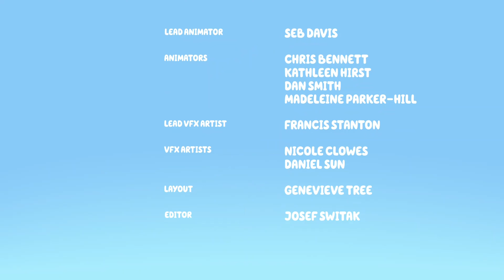Bluey - Stickbird End Credit